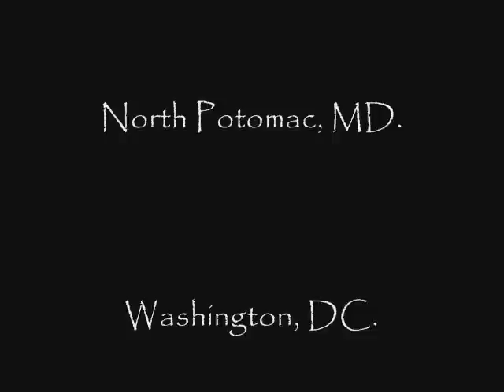MO Art -"moartgallery"- Decorative Painting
MO Art moartgallery. This is video the Decorative art work of visual artist Mario Ordonez, the paintings on texture canvas recreate fresco technique, the feeling of old world, Greek Roman murals. The artist home is North Potomac, MD. Washington DC. 2008.